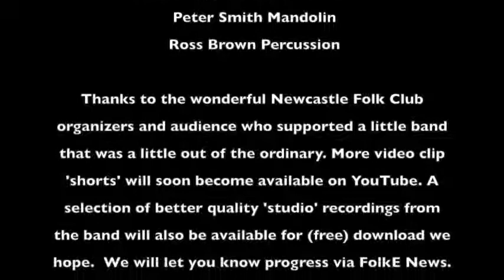Anonandon at the Dungeon 1983: Medieval String Madness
A gazillion strings in action: Susan Wright  here plays hammer dulcimer. She also is lead singer, plays crumhorn, pianos, synths, french horn etc. Peter is restricted to mandolin in this medley. He also plays guitar and banjo. Ross Brown, puppeteer and musician plays  percussion.
Anonandon was part of the folk and alternate music scene in Newcastle during the late 70’s and early 80’s.
 As this year is the 50th anniversary of the Newcastle Folk Club, we have posted it as a kind of nostalgia trip.